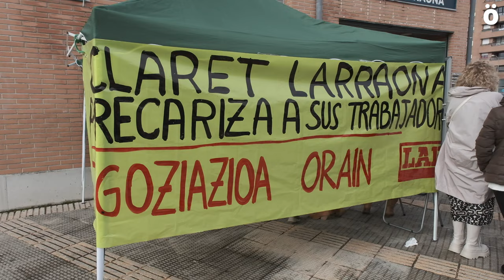La plantilla del polideportivo Claret Larraona en huelga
Trabajadores y trabajadoras del polideportivo perteneciente al centro escolar Claret Larraona, en Pamplona, ayer y hoy están de huelga para denunciar que llevan unos 20 años con las mismas condiciones laborales y, por tanto, con el sueldo congelado. Tanto ayer como hoy la empresa ha abierto el polideportivo, a pesar de que ante la denuncia de los y las huelguistas Inspección de Trabajo le dijo que no lo hiciera, porque vulneraba el derecho a la huelga del personal de recepción.